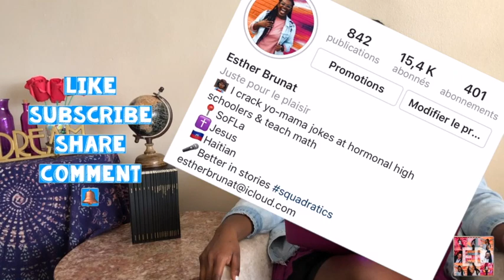Fun in the Sun Summer Teacher Tag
Hosted by the lovely Pencils and Magic Wands

I had so much fun doing this and the emoji transitions took me longer than I would like to admit lol Here are the questions in the video:
“FUN IN THE SUMMER” TEACHER TAG QUESTIONS:
What is your favorite thing about summer?
How do you typically spend your summer days?
What are your go-to summer activities and/or places to visit?
Beach or swimming pool?
What is your favorite ice cream flavor?
...Favorite summertime song?
...Favorite summertime movie?
What are your Netflix summertime viewing plans (which shows or movies do you plan to watch)?
Which books are on your summertime reading list?
What are your MUST HAVE essential items for the summer?
Any teaching goals or projects you hope to accomplish over the summer?
Any professional development plans?
When do you start preparing to go back to school? When is your first day back?
Describe your perfect summer day.
Three words to describe summer.